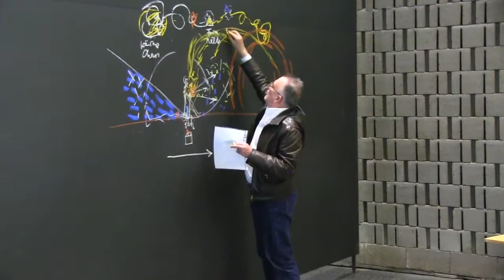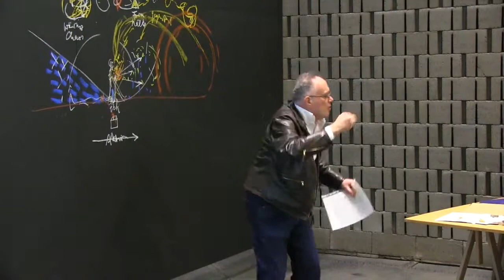Johannes Stüttgen: Joseph Beuys a sociální socha (3/3)